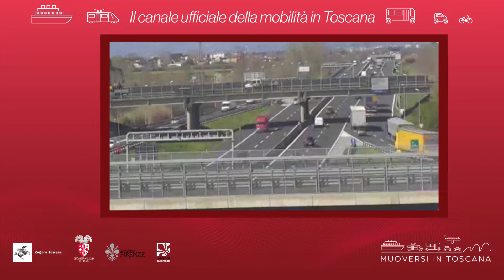Muoversi in Toscana - Edizione delle 16 del 15 settembre 2020